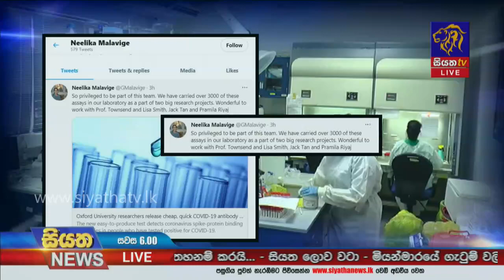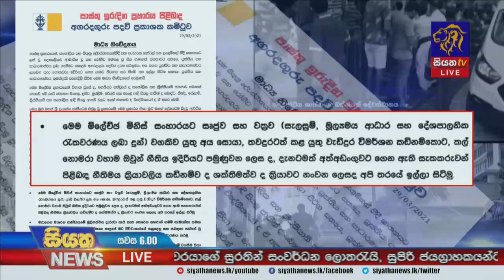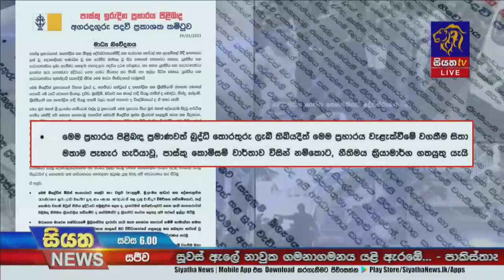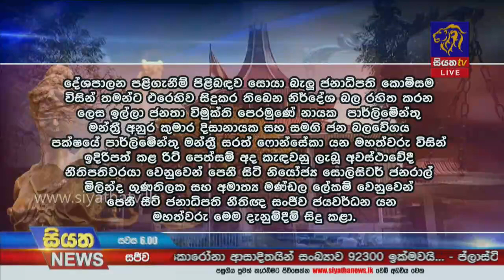Siyatha News | 06.00 PM | 30 - 03 - 2021